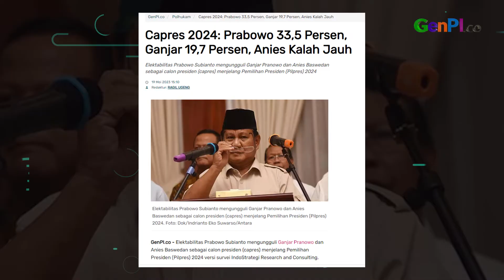Makin Kuat, Prabowo Didukung 15 Relawan Gibran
Prabowo Subianto berkunjung ke Solo Jawa Tengah. Prabowo bertemu dengan Wali Kota Solo, Gibran Rakabuming Raka. Prabowo menyebut 15 kelompok sukarelawan Gibran sudah menyatakan diri mendukung ketua umum Prabowo Subianto.

BACA JUGA: Pengamat Beber Alasan Kuat Nama Erick Thohir Kian Bersinar